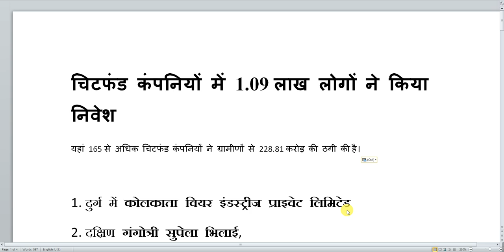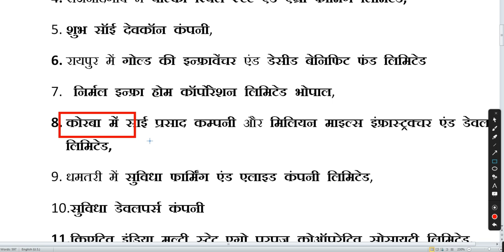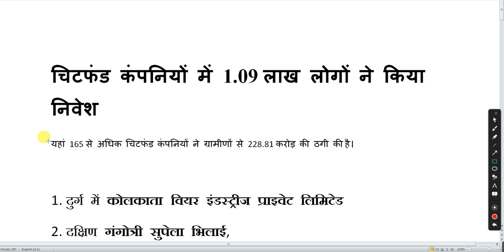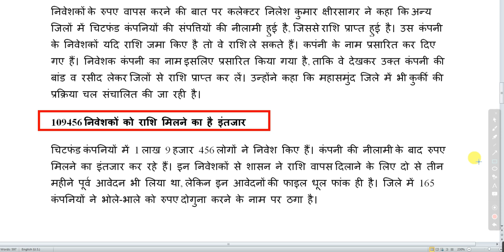कलेक्टर के आदेश 16 कंपनी के बांड व रशीद लेकर जिलों से पैसे ले | ₹228.81 करोड़ का भुगतान होगा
1 - Wear Industries Private Limited
2 - Gangotri Supela Bhilai
3 - SULK (DRY) INDIA COMPANY
4 - Yalco Real Estate & Agro Farming Limited
5 - Shubh Sai Devcon Company
6 - Gold Key Infraventure & Decide Benefit Fund Limited
7 - Nirmal Infra Home Corporation Limited
8 - Sai Prasad Company
9 - Million Miles Infrastructure & Developers Limited
10 - Suvidha Farming and Allied Company Limited
11 - Suvidha Developers Company
12 - Creative India Multi State Agro Purpose Cooperative Society Ltd
13 - BN Gold Company
14 - BNG Global India Private Limited Company
15 - Anmol India Company
16 - Sahara Company

PACL Committee
Shri Anand R. Baiwar
Ph.:-   26449994

Aluminum Tripod